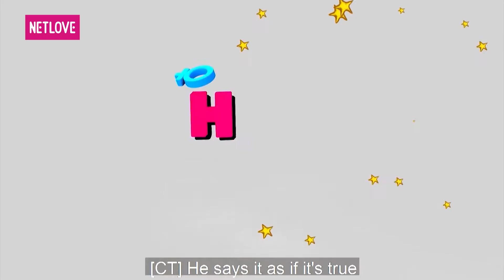Hẹn Ăn Trưa - Tập 196: Chàng trai dự trữ sẵn đất ĐỢI NHÀ VỢ cho tiền xây nhà cô giáo TỪ CHỐI THẲNG